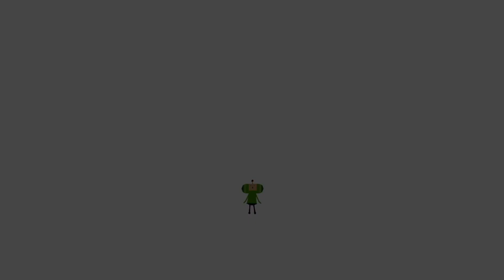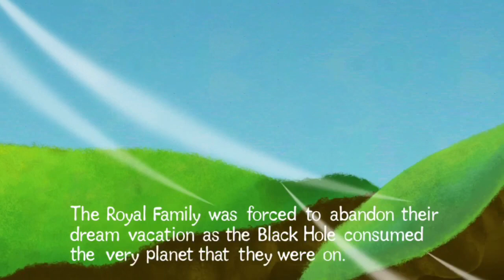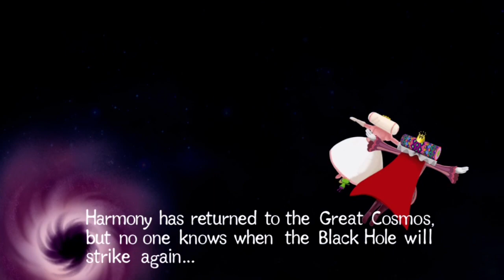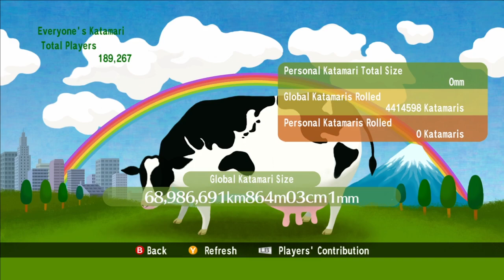My first time playing beautiful katamari damacy